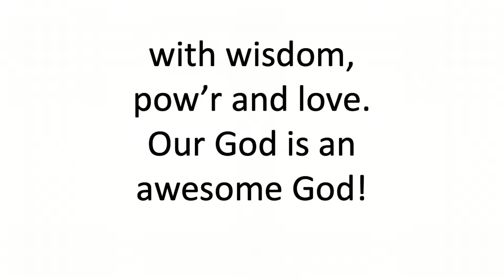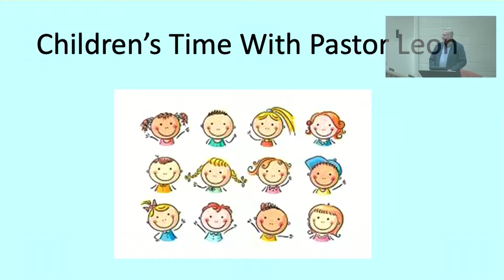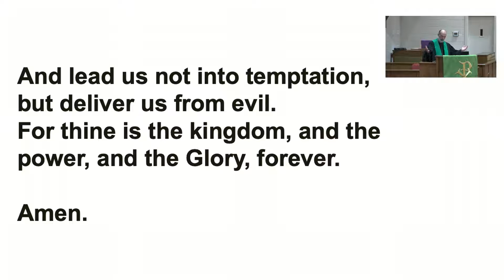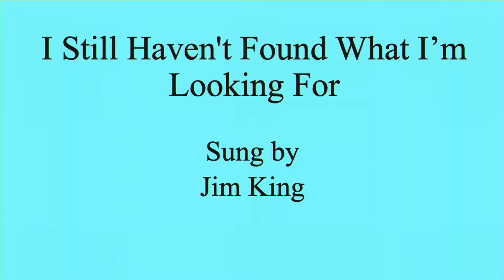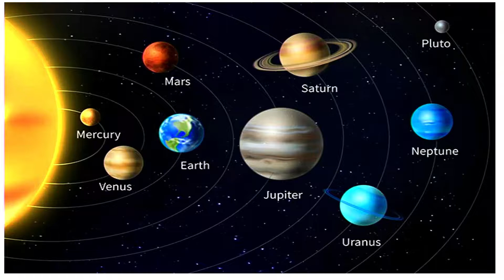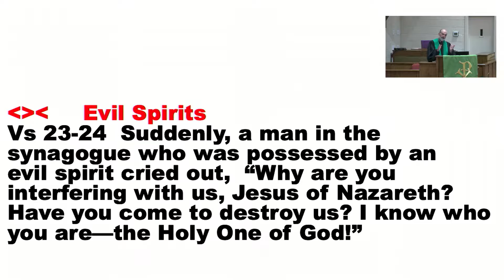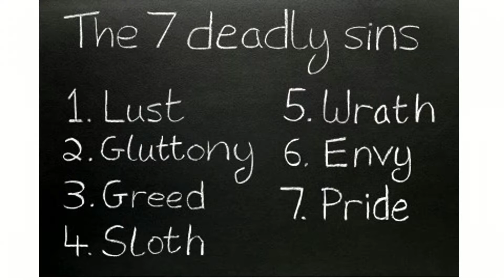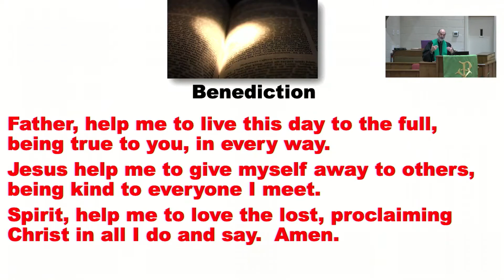HGUMC Sunday Worship Service - The 4th Sunday after Epiphany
Pastor Leon Morrow
Choir Director Carol Hartis